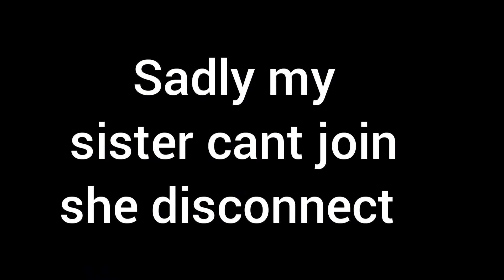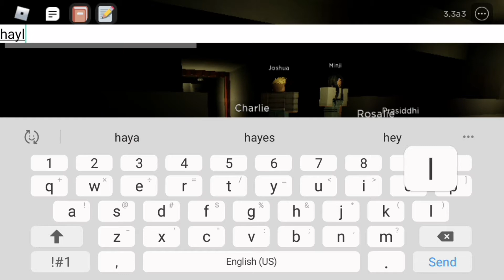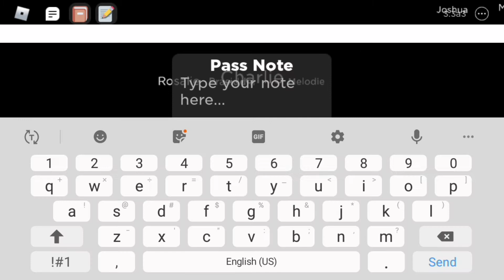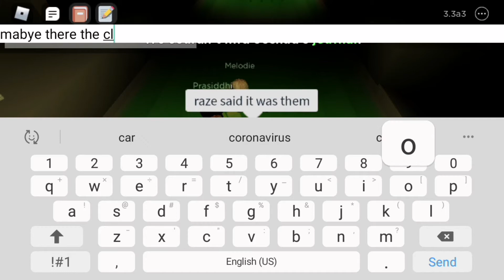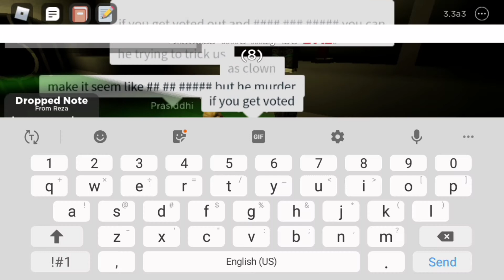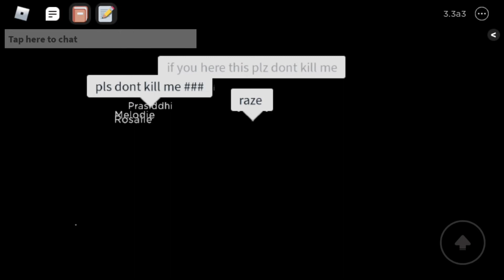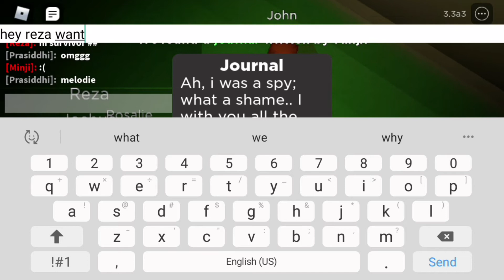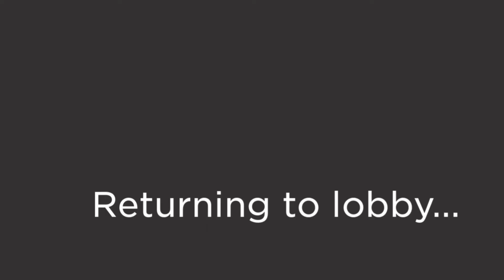There is a Killer (Flicker Among us)